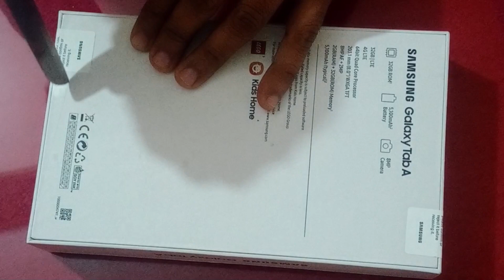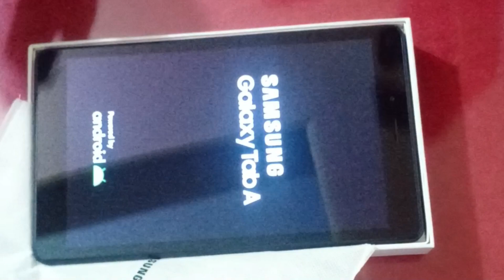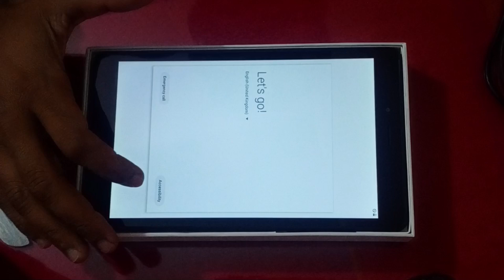Samsung Tab A unboxing